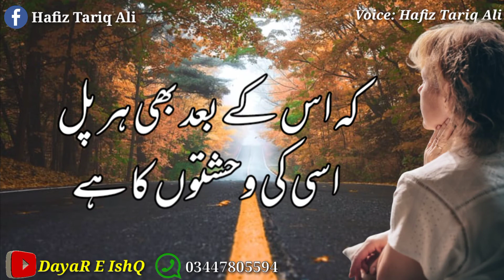Ye Mosam Hadson Ka Hai || Sad December Urdu Shayari || Alone December Poetry || Tiktok December